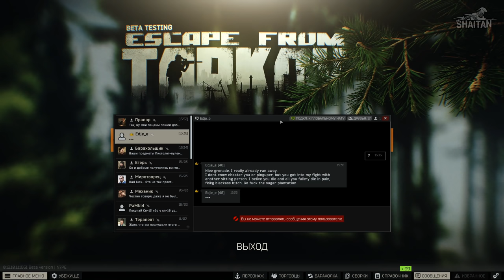Взял RSASS и спалил читы • Escape from Tarkov №71 [2K]